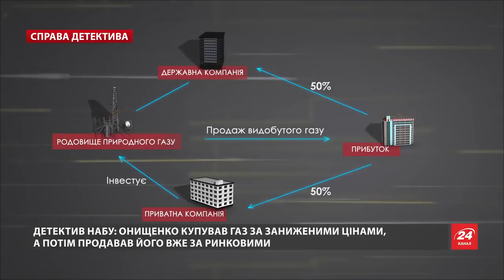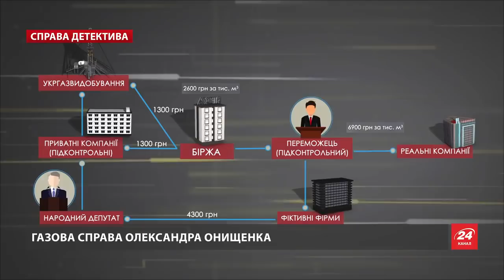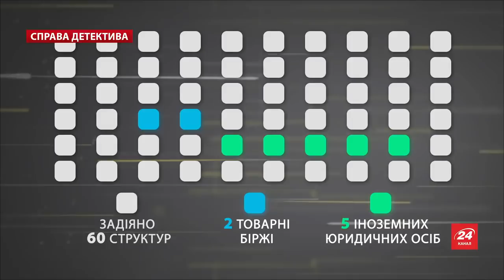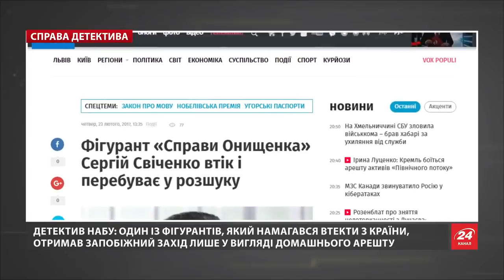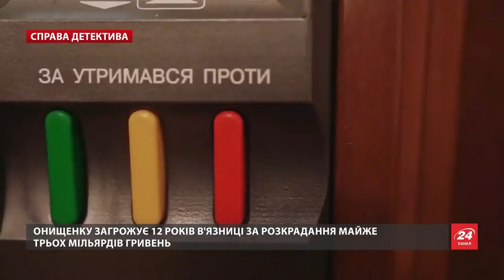Справа детектива. "Газова справа"